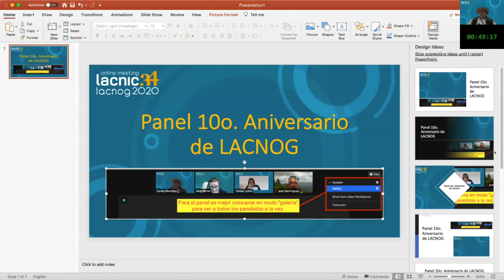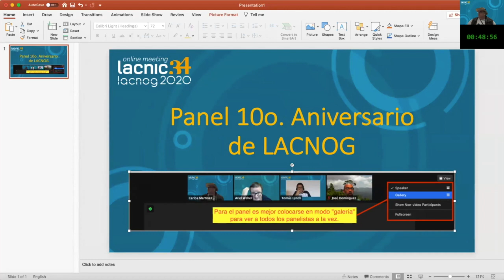LACNOG 10th Anniversary: LACNOG Founders Panel